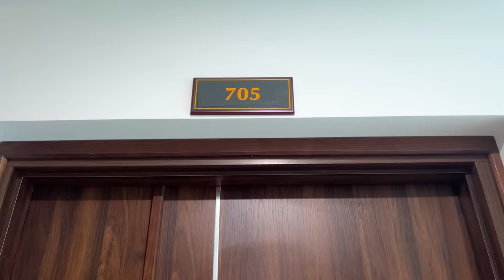PRO 5 SPIDER-MAN TEAM vs BAD ALIEN || Spider-Man's Blood Pearl Battle ( Action Movie ) - Follow Me